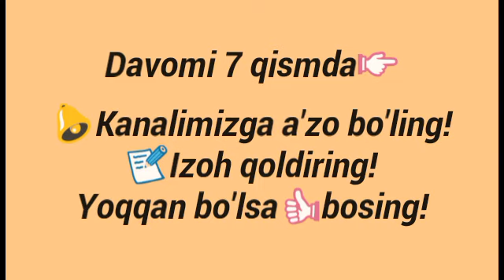6 qism Dumaloq koketkali ko'ylak to'qish 5-6 yoshli qizlar uchun. Кўйлак тýқиш. Вязание Платья